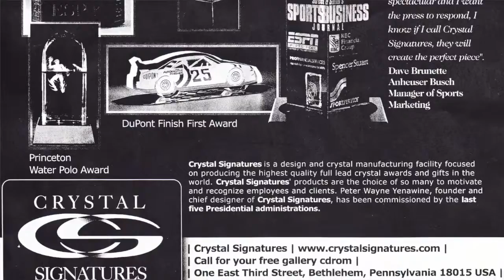Peter Yenawine Designs - Sports Awards Is But One Specialty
Peter Yenawine is an award-winning, internationally-recognized designer of crystal and precious metals. Perhaps YOU are looking for that special gift, award, recognition honor and need the expertise of Peter - Go right now for a Free Design Consultation plus additional information on other types of designs Peter does.

He is known for his:

Sports Awards - Espy, Jim Thorpe Award, NHL MVP Award, USOC Hall of Fame Award, ATP Tour Tennis Crown, McCormick World Points Leader Trophy, Harry Kalas Award presented by the Philadelphia Phillies

Presidential Gifts - SEVEN US Presidents have given gifts to visiting dignitaries (including heads of state and the Pope) that were designed by Peter Yenawine. Laura Bush received the Crystal Quill Award

University Branding, Corporate Identity, and Donor Recognition - Universities and Colleges ask Peter Yenawine to create unique pieces that fit with their culture, colors, and designs. Such places as Syracuse University, Moravian College, Lehigh University

Celebrity Awards - RIAA Diamond Award for sales of 10 Million or more records; Espy Award given to such athletes as Muhammad, Joe DiMaggio, George Foreman; ATP Tour Tennis Crown, first won by Andre Agassi; The McCormick World Points Leader Trophy won by Tiger Woods, Luke McDonald; Chicago Cubs Living Legacy Award

Charities and Fundraising - World Trade Center Towers, National Liberty Museum; Green Hope Classic for Cancer Research; Susan G. Komen bracelets and crystal ball; YMCA Distinguished Board Member gift made from crystal and metal; Autism Speaks, creating crystal books and chalice

Steuben - Peter Yenawine was the designer known for Steuben work including his caterpillar, Butterfly Girl. He now creates NEW pieces that have the feel of Steuben, getting people to remark that "I thought Steuben closed," which it has - but Peter Yenawine is still here!

Large Installations - Sands Casino Bethlehem, chandelier/sculpture; Olympus; Sunrise, lobby installation in San Francisco; Ohev Shalom Synagogue; Nessy in Belgium

Corporate Awards - Sales awards, Board Member Awards, Chairman's Award, President's Award, Continuity Programs, encouraging staff members to achieve AND stay with the company. AXA, Aztec, Computer Aid

Product Development - Peter Yenawine is often called upon to create work for other companies to sell under their own brand. He has done this for such well-known companies as Coca Cola, Erte, Susan G. Komen, Brooklyn Bridge Centennial

Fortune 500 Companies and other Important Local Companies - Ashland, IBM, WAWA, Lockheed Martin

In the natural elements of the earth he discovers and then cultivates exquisite native possibilities until a form emerges that is as essential, as pure, and as recognizably a Yenawine, as those of Tiffany and Faberge before him.
 For seven years, Peter was a Master Designer at Steuben Glass, and since that time has had designs created by most of the major international crystal and art glass houses:  Baccarat, Daum, Orrefors, Rosenthal, Nachtmann, Cristalleries de Saint Louis, Val St. Lambert, Lenox, Steuben and Swarovski.

While Director of Designs for the Franklin Mint, Mr. Yenawine worked intimately with Philippe and Jacques Cousteau on a commission for the Cousteau Society to create a remarkable four-part crystal sculpture mirroring the water planet of Jacques Cousteau.

 Peter Yenawine has been commissioned by SEVEN White House administrations to create numerous gifts of state and has designed numerous international sporting trophies.
 Private commissions are a particular favorite of Mr. Yenawine. One-of-a- kind sculptures present a wonderful opportunity to create something truly personal for the recipient.

 Peter Yenawine has been bestowed with many awards including the George Arents Pioneer Medal by Syracuse University for excellence in the field of design and the Collector Editions Award of Excellence.  Whether by gift or private commission, Yenawine's designs and one-of-a-kind sculptures reside in private as well as museum collections throughout the world.

For More Information and your free Design Consultation, go to